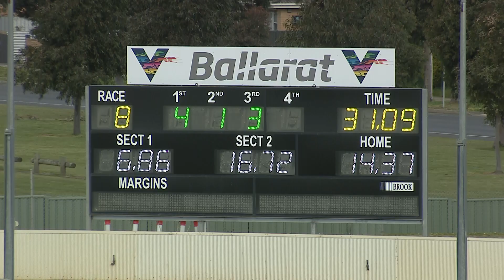BAL MON 11 OCT 21 R8